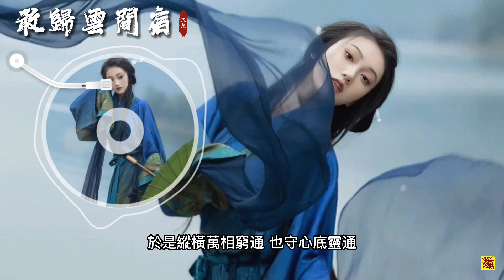三無Marblue《敢歸雲間宿》「醉得糊塗 才夢得清楚...」 [Chinoiserie] ♫ 古風旋律♫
也歡迎大家留言分享你喜歡的古風音樂，祝所有喜歡聽歌的人有愉快的一天!

歌詞:

作曲：KBShinya
作詞：鄭閔瑞
編曲：嚮往
演唱/混音：三無Marblue

酒 潑去群山眉頭
月 懸在人世滄流
空杯如行舟
浪蕩醉夢裡走
心 生自混沌盡頭
對 天地自斟自酬
詩 隨我遍歷春秋
行流水 走筆形生意動
見珠玉 淙淙落紙成誦
拾得浮名有幾聲
雲深處 卻空空
耳畔絲竹 清商如霧
談笑間 卻是心兵窮途
飛觴醉月無歸宿
便是孤獨
不如就化身為風
卷狂沙 侵天幕
吹醒那 泉下望鄉的戰骨
昨日邊關猶燈火
眼前血海翻覆
千萬人跌落青史
隔世號呼
於是沸血重劍共赴
斬以雷霆之怒
肩背相抵破陣開路
萬古同歌哭
縱他春風不度 悲歡蝕骨
此去寧作吾
掙過命途 才敢寫榮枯

望 雲際群龍回首
任 飄蓬爭逐身後
嘆冥頑之儔
好景盡付恩仇
收江聲隨酒入喉
來 提筆御風同遊
不覺已 換了春秋
真亦假 潑墨騰煙沉陸
有還無蝶影紛墮幻目
我與天地周旋久
寫盡夢 便成夢
夜雨澆熄 往事殘燭
生死間 誰盡興誰辜負
管他醒來歸何處
心生萬物
也曾對電光火雨
拋酒樽 鎮天樞
護住了人間多少 朝與暮
燒盡了陰雲冥府
且看星斗盡出
浩蕩盪塵埃野馬
忘懷命數
於是信步鴻蒙之輕
也領蒼生之重
與詩與劍顛倒與共
沉眠斜陽中
縱他世事洶湧 萬類爭渡
此去寧作吾
醉得糊塗 才夢得清楚

潮水 帶著嘆息輕撫
像光陰 漫過大地上幽微草木
有情世 見眾生明滅往復
天生自在 何必回顧
晦暗中雙掌一拊
立此身 照前路
與某個 闊別的我 決勝負
渺渺兮 身外無物
無喜無悲無怖
不過是大夢一場
各自沉浮
於是縱橫萬相窮通
也守心底靈通
合眼識得星沉地動
也巋然不動
敢令歲月烏有 逍遙長駐
敢歸雲間宿
遙祝遠行人
有道不孤